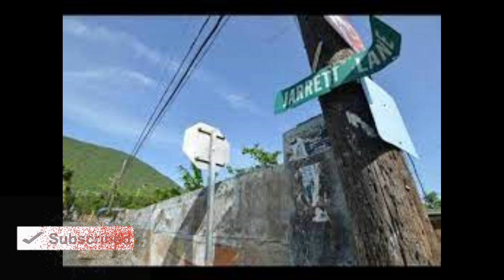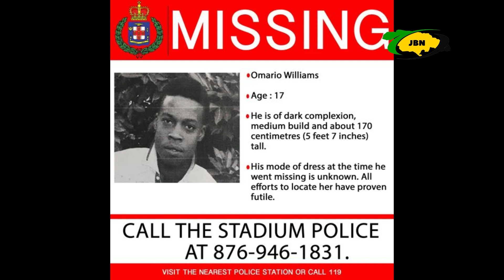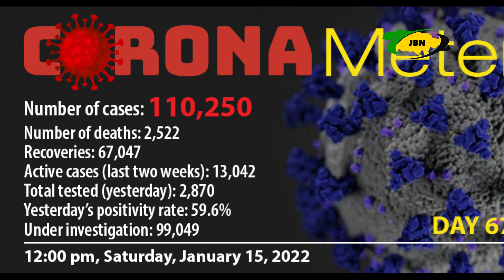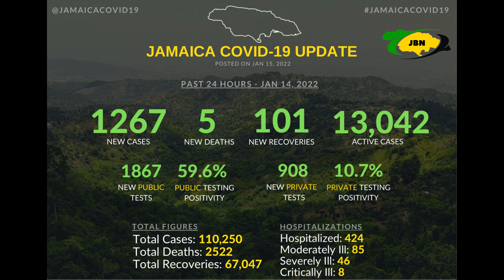Jamaica News Today January 15 2022/JBNN